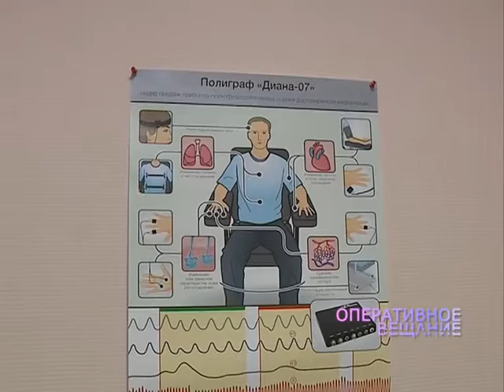В здании следственного комитета появилась своя экспертно-криминалистическая лаборатория